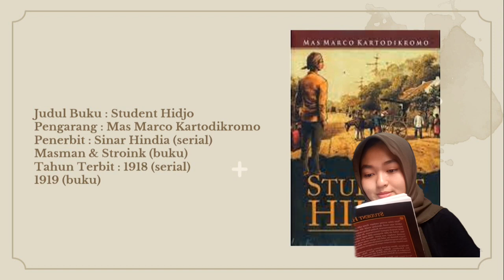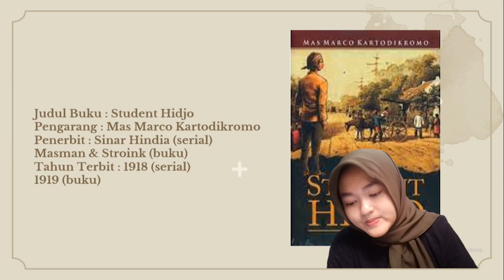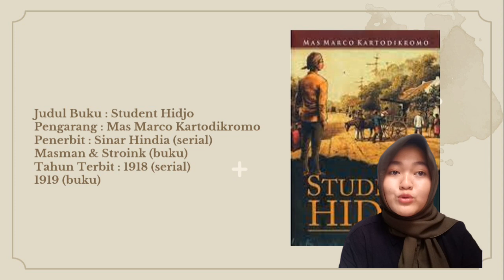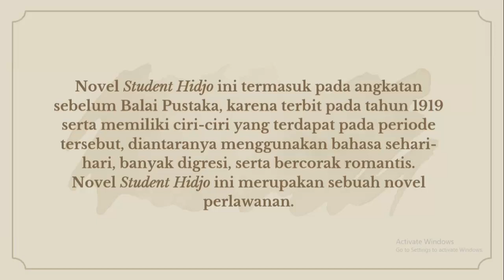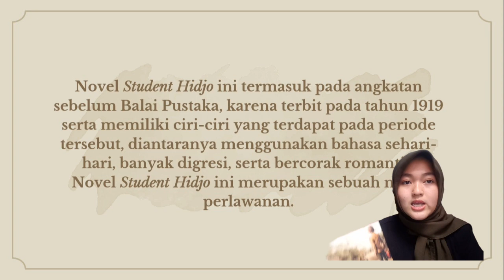Chica Chaswati_Nilai Kehidupan dalam Novel Student Hidjo Karya Mas Marco Kartodikromo